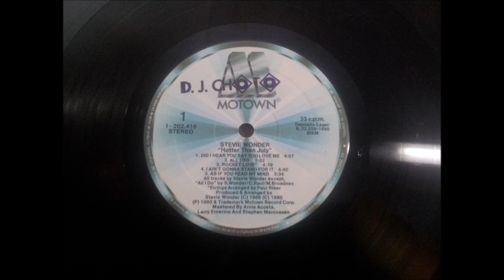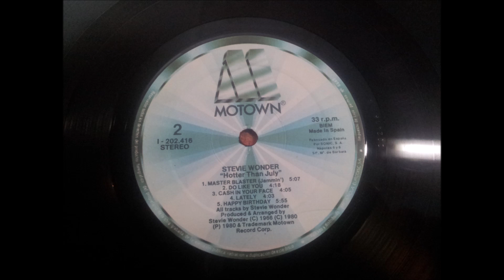STEVIE WONDER.''HOTTER THAN JULY.''.(AS IF YOU READ MY MIND.)(12'' LP.)(1980.)